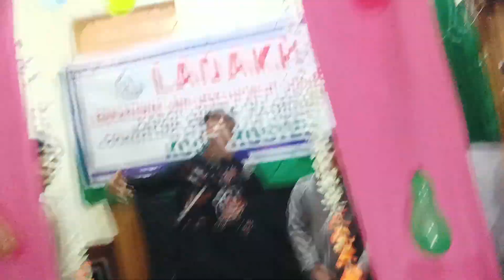farewell party for teachers by KCCC student's at bathndi jammu